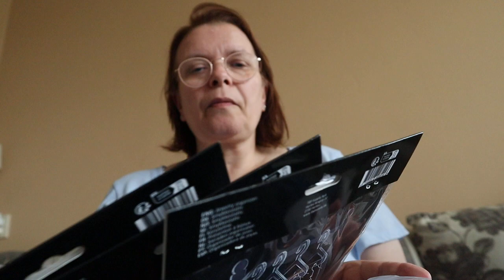shoplog (normal action)